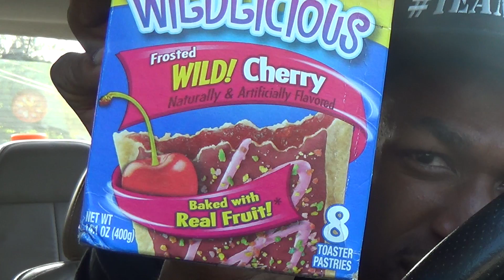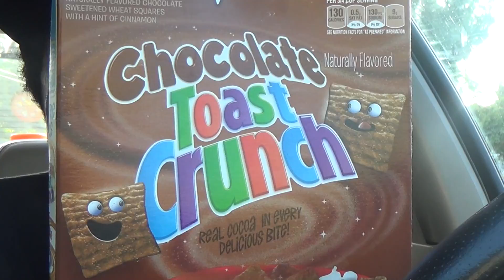Breakfast Snacking In Yo Car!!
Breakfast in the wip Pop.Tarts Chocolate Toast Chrunch